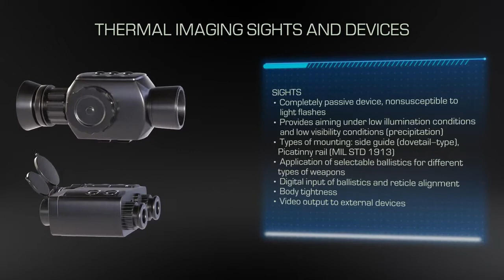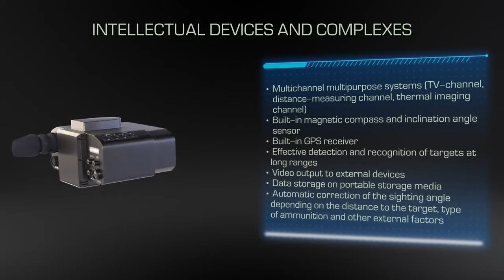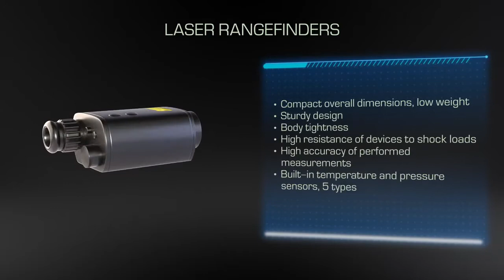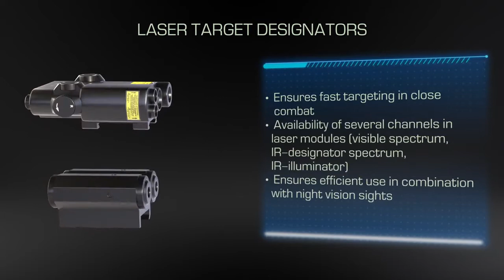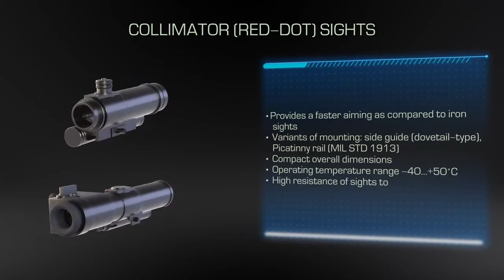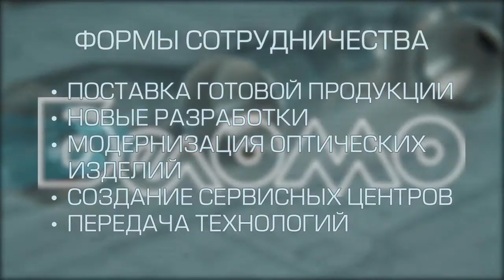BelOMO optics for fighters - made in Belarus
Thermal and night vision scope, tactical optics and innovative solutions for better battlefield vision